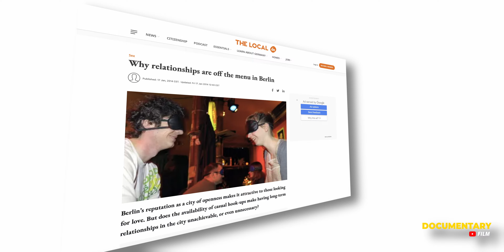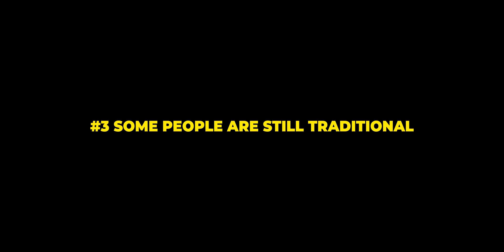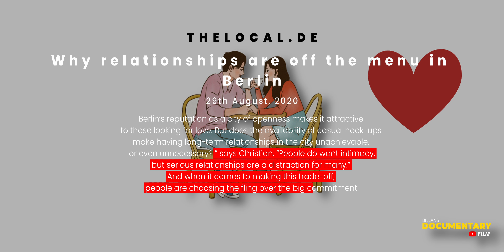Reasons Why Dating & Relationship Is Nearly Impossible in Germany As a Foreigner | Demystifying Love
Reasons why dating & relationship is nearly Impossible in Germany as a foreigner and also within other groups & Germans as well. 89% of the world’s population now live in countries with falling rates. Dating online or meeting people in real life it doesn't really matter because it the same people both online and offline, but what really matters in the Heart of the person your are talking to.